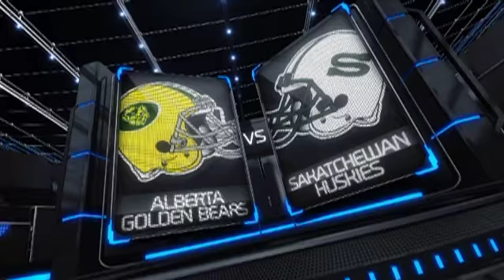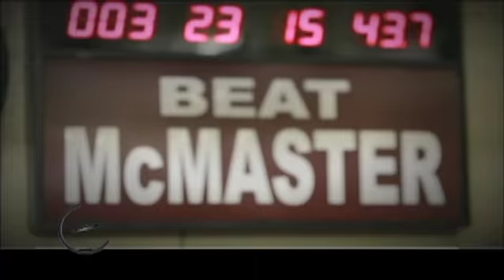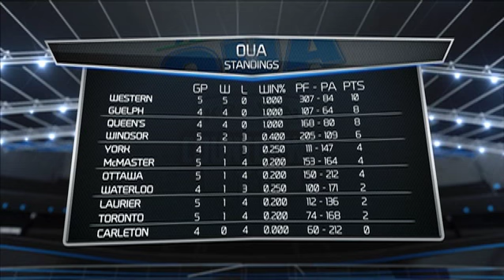Krown Countdown U - Episode 5 (2013)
Ryan Sullivan and Andrew Wadden bring the highlights from around the CIS.

The " 3 Minute Warning" features Guelph Gryphons Head Coach Stu Lang.

The "National Roundtable" features JP Shoiry from accrofoot.com, Krown Canada West Football on Shaw play-by-play/Krown Countdown U Producer, Jim Mullin & 2011 Hec Crighton award winner Billy Greene.